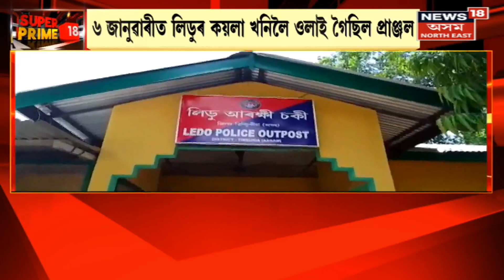Super Prime 18 : অৱশেষত দুৰ্ভগীয়া Urvashi মৰাণে দাবী কৰামতে পালে স্বামী Pranjal মৰাণৰ মৃতদেহ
00:00 Intro
00:13 ৩ মাহৰ পিছত উদ্ধাৰ Pranjal Moran ৰ মৃতদেহ
06:30 Kaliabor ত মৃতদেহ লৈ ঘাইপথ অৱৰোধ
n18oc_crime
The victim, Urvashi Maran, claimed to have found the body of her husband Pranjal Maran. But the unfortunate Urvashi is still demanding justice.